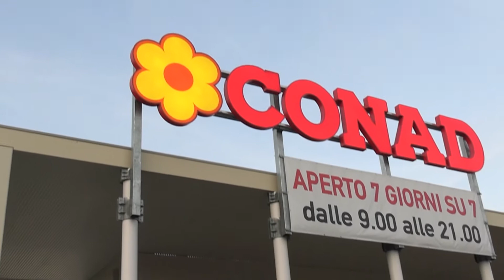Consegna al Conad Traversetolo delle felpe ufficiali 10° Conad Cup al Piccardo e Basilicastello